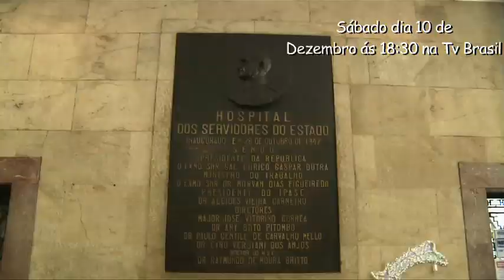CHAMADA ADRIANA CALCANHOTO